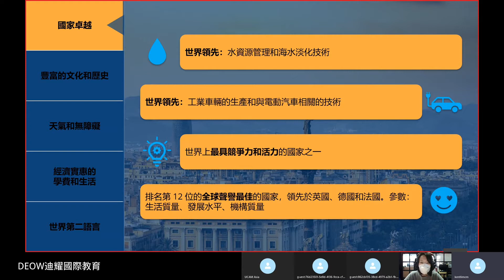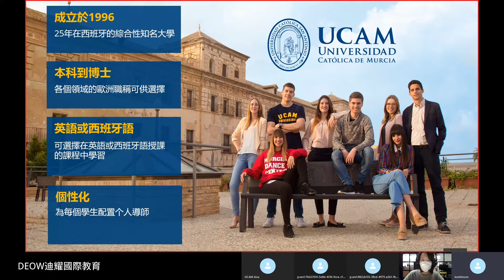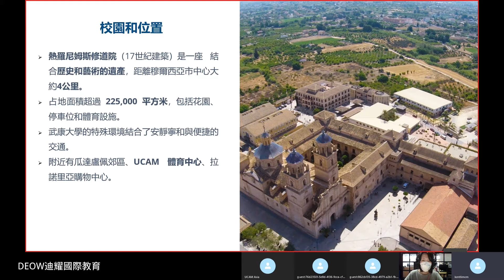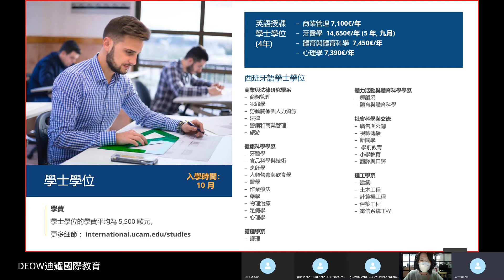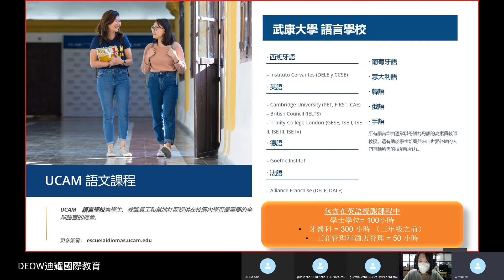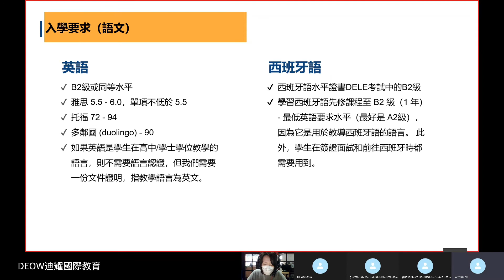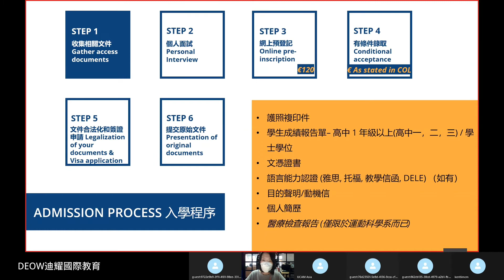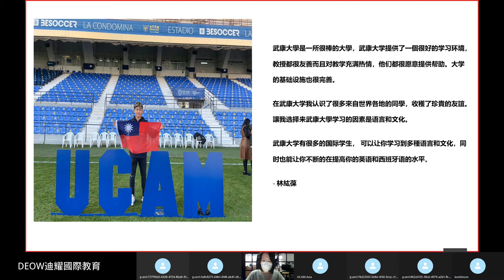UCAM 武康大學．西班牙學士碩士英語授課介紹 (體育系、牙醫系、工商管理、MBA等)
免費諮詢💬．免代辦費🎓

這次邀請到西班牙的武康大學（Universidad Católica de Murcia, UCAM）學校代表 Kent 為大家帶來詳細的學校資訊及申請方式！學費方面，比其他熱門留學地點便宜 20%，碩士也只需一年完成學位，CP值超高，並且學生可以選擇西班牙授課或是英語授課。

該校知名的體育學系及牙醫學系年年額滿，需要盡早提交申請喔！

立即點擊影片觀看 👆

by DEOW 迪耀國際教育